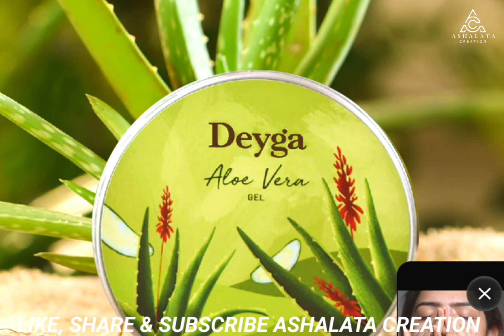I Tried Natural Face Masks from Ashalata 2024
Amazing Natural Face Macks By Ashalata 2024